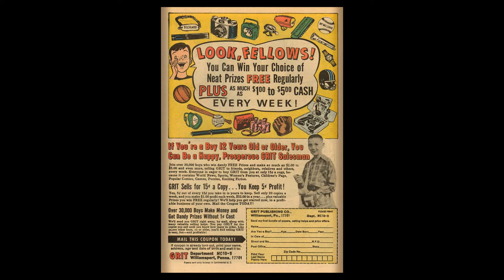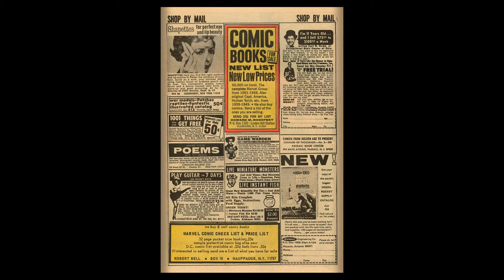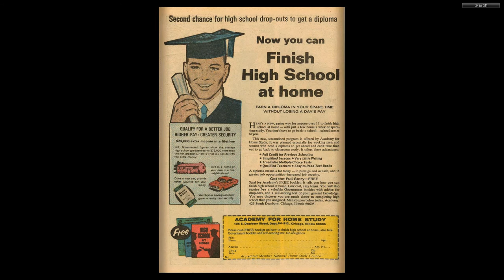196911 Daredevil v1 058